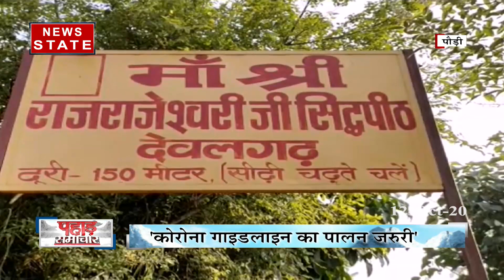Uttar Pradesh: पौड़ी में SSP के सख्त निर्देश, त्योहारों के समय भीड़ करने वालों पर होगी कार्यवाही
पौड़ी में SSP ने कोरोनाकाल को देखते हुए अधिकारियों को सख्त निर्देश दिए हैं . उनका कहना है कि त्योहारों के समय बाजारों में भीड़ करने वाले, नियमों का पालन ना करने वाले और मास्क ना पहनने वालों पर सख्त कार्यवाही की जाएगी.

News State Apps डाउनलोड करें:
Download Android and iOS Apps for more updates: